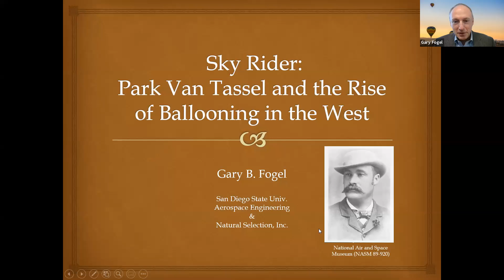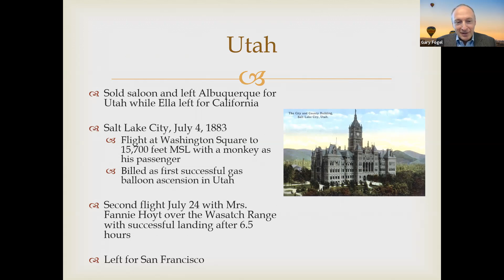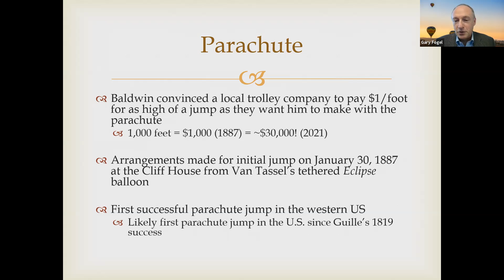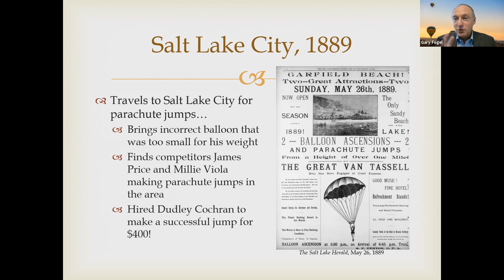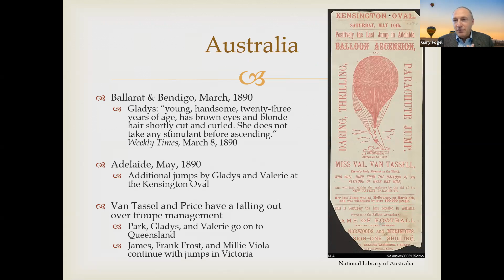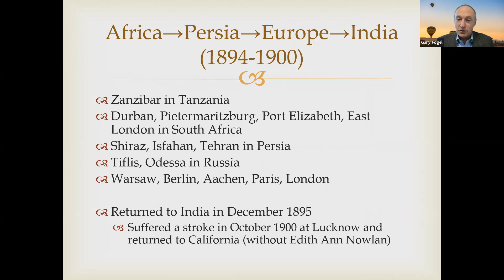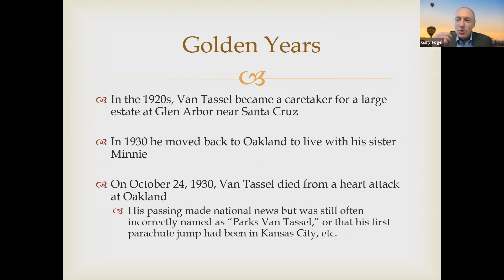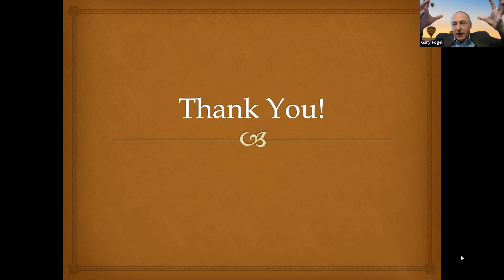Sky Rider - Van Tassel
Gary Fogel presents: This legacy links back to the 1880s and a man by the name of Park Van Tassel. Through his pioneering flight, Van Tassel not only opened the skies to future generations across New Mexico, but he also opened minds to the possibility of manned flight throughout the American West.